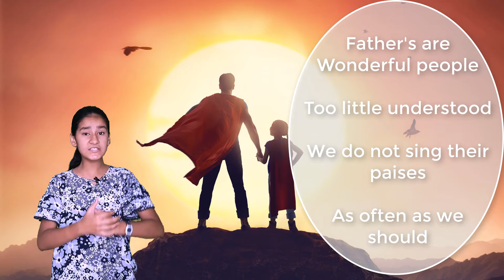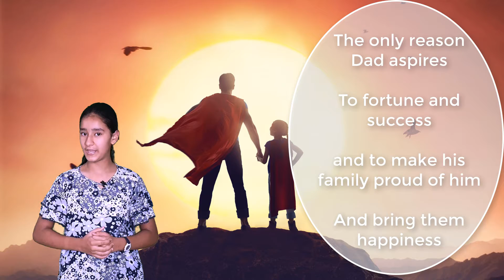Father's Day Poem in English | Best Poem on Fathers Day | Father's Day Quotes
Hello friends,

The title of the Poem is "My Father My Superhero"Father's Day Poem in English | Best Poem on Fathers Day | Father's Day Quotes | Poem on Father

Thanks.